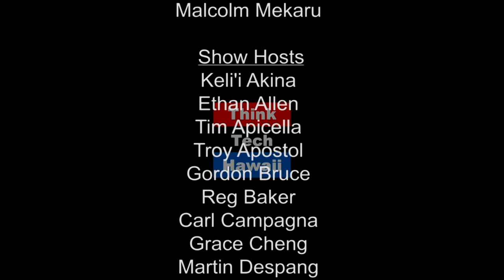Talking About the Ties Between Entertainment and Tourism (Tourism 101)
The value of arts, culture, and entertainment and how it contributes to tourism in Hawaii.

This week on Tourism 101, we'll be looking at he contribution that culture, arts, and entertainment make to the state's economy.   The host for this episode is Mufi Hannemann.  The guest for this episode is Cha Thompson.